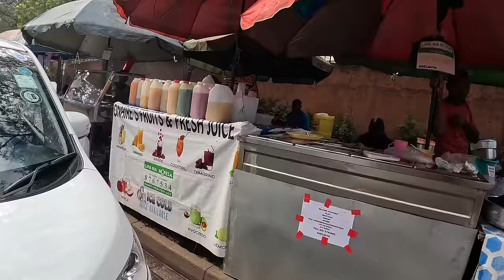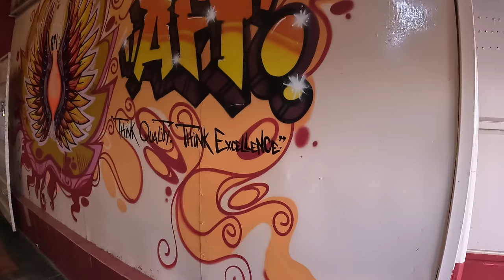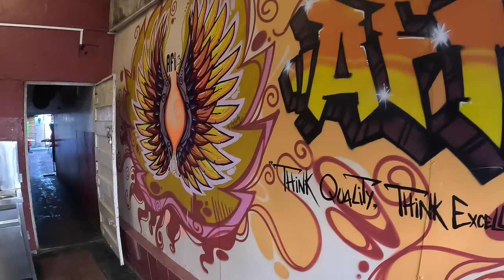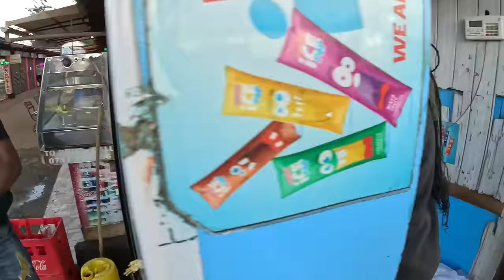Kenyan girl takes me to African street food tour🇰🇪